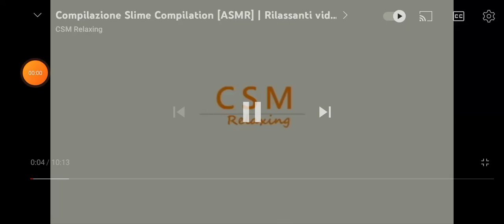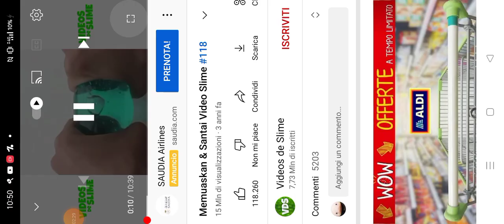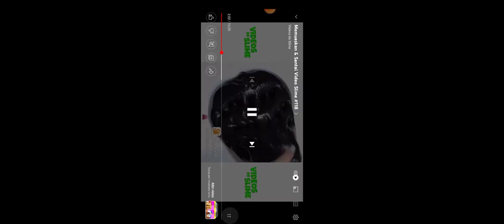video più rilassanti al mondo